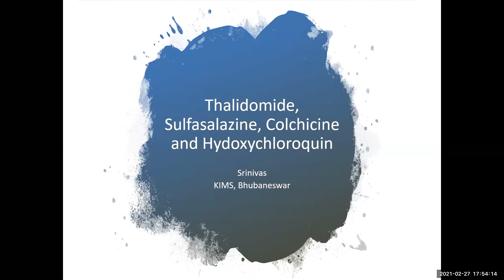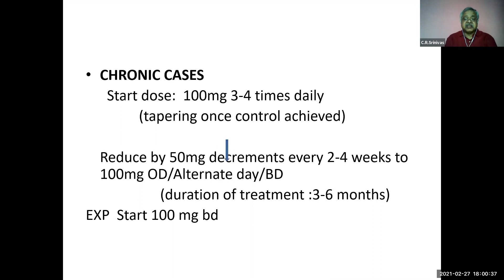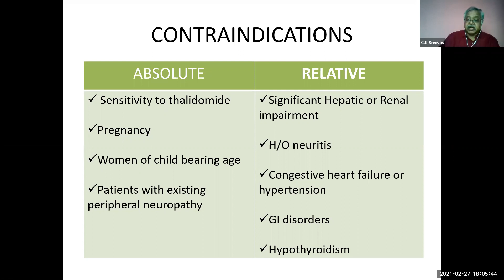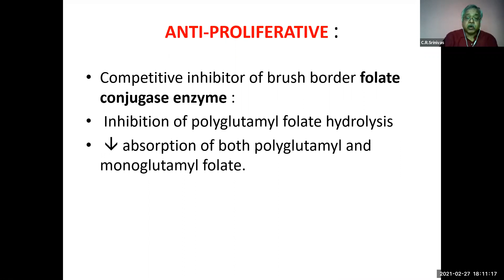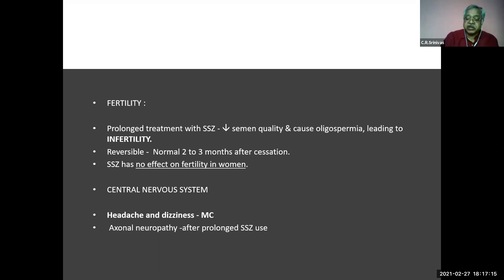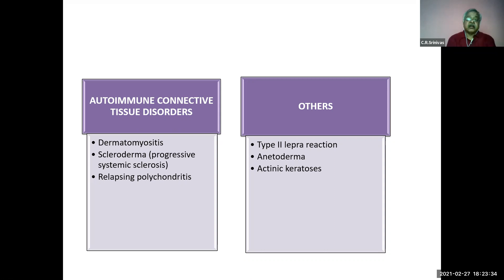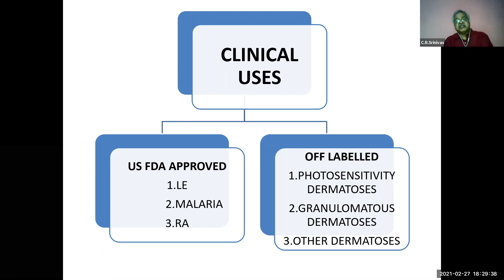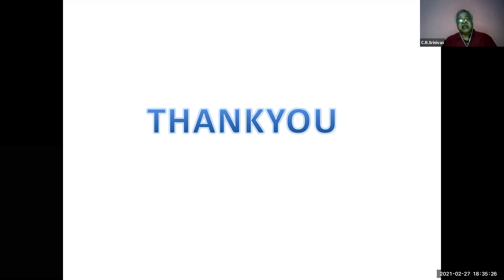Thalidomide, Sulfasalazine, Chochicine and Hydroxychloroquin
Often specific diagnosis cannot be made. In such situations drugs are empirically prescribed. This empirical prescription is based on the knowledge on how the drug works, the disease, pathogenesis and pathology. The 4 drugs listed here are used in such situations.